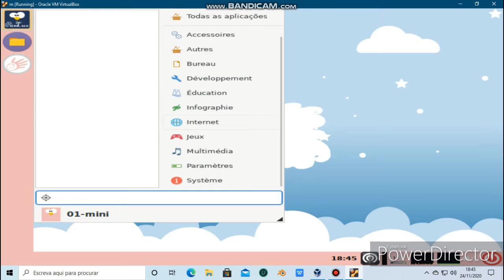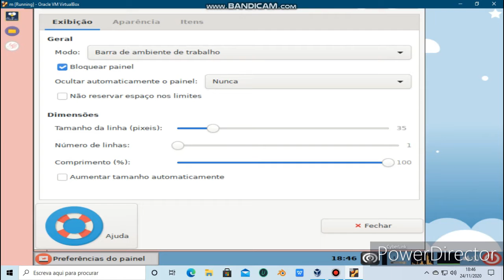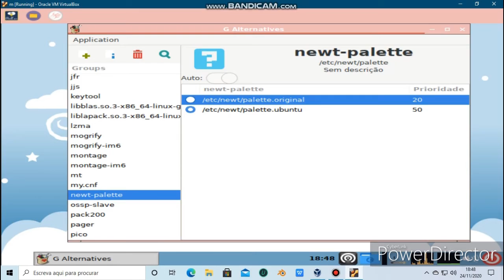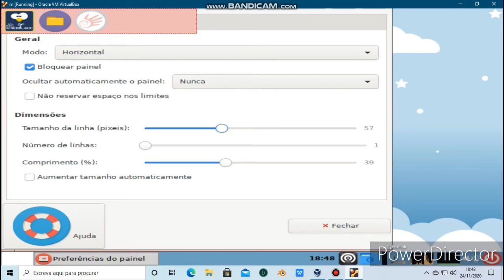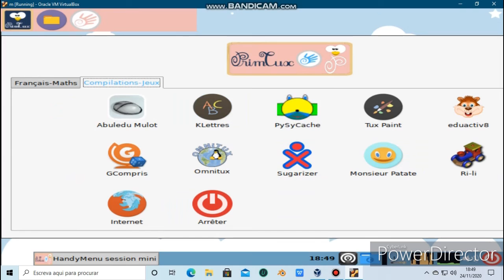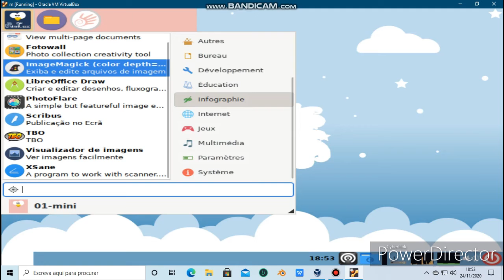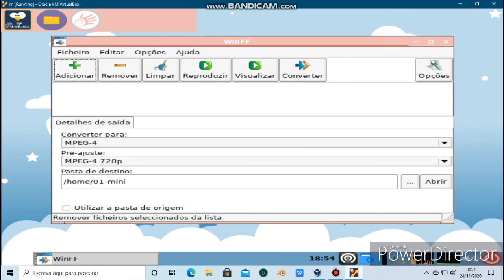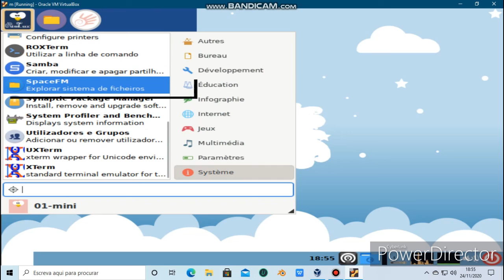Release: PrimTux 6